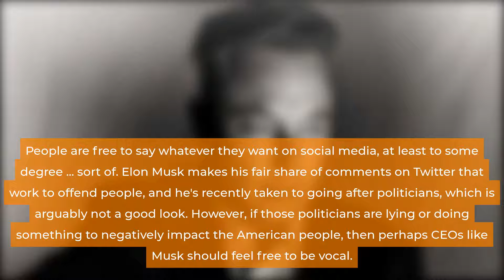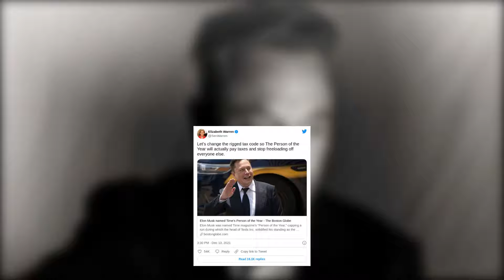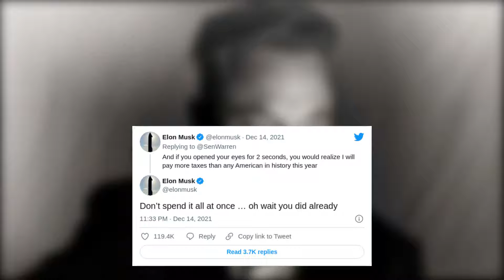Elon Musk Responds To Senator Warren's Insult Multiple Times - Elon Musk News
Senator Warren called Musk a freeloader after he won TIME's Person of the Year award. He shed light on the lies.

elon
musk
tesla
spacex